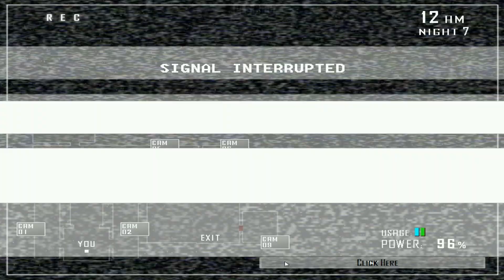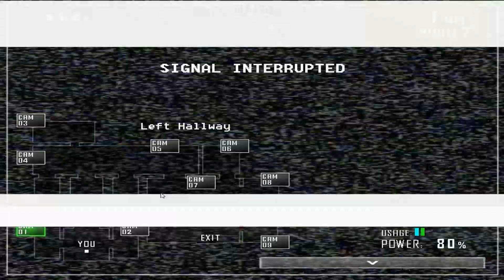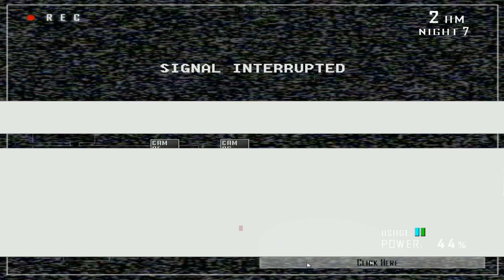Five Nights at The AGK Studio Rebranded | Extras & 6/20 MODE